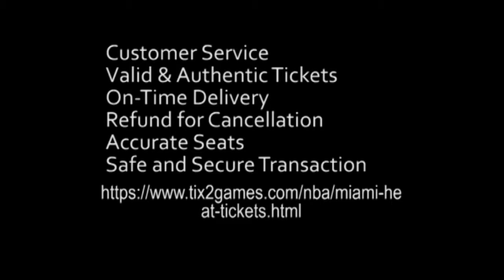Miami Heat Tickets at Tix2games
Watch your favorite NBA team live match by getting the tickets from Tix2Games.com. Tix2Games offers Miami Heat Tickets Discount Coupon. You can easily grab the tickets and enjoy the game. Life is so fast nowadays peoples moving one city to another city for work. To reduce the work stress these kinds of sports events are very healthy and beneficial for a health. Don't be late visit Tix2Games today and get your tickets now,